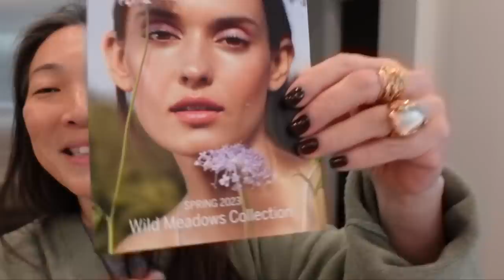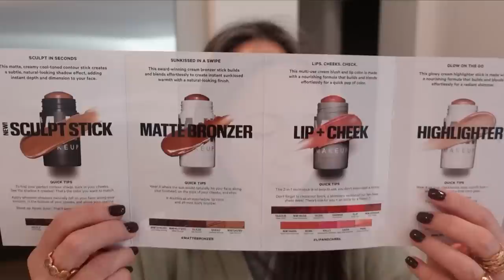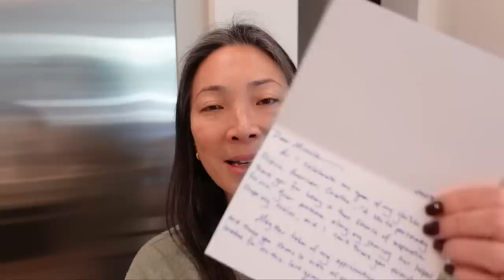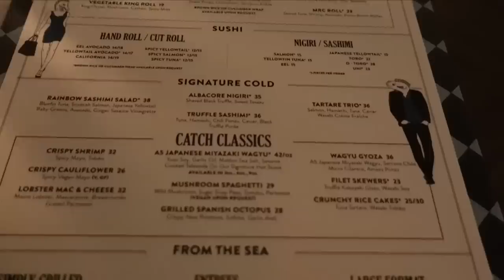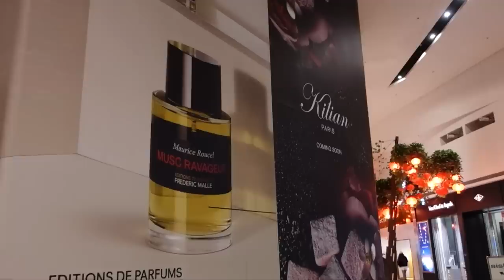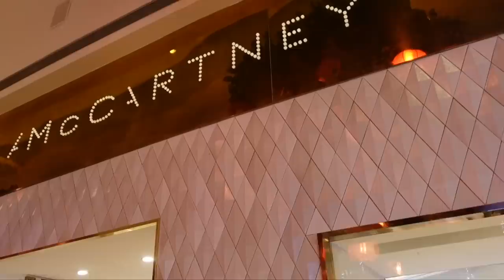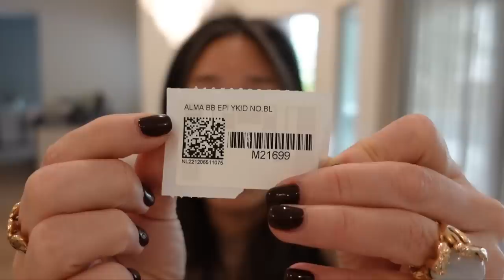LOUIS VUITTON Private Shopping Event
Thank you so much for tuning into today’s vlog - LOUIS VUITTON Private Shopping Event

Tom Ford Fausto Glasses in Matte Black

WITH CODE MICHELE15

Mailing address:
Michele Wang
10620 Southern Highlands Pkwy
Suite 110-20

Facts about me, for reference:
Age: 49
Skin Type: Dry/Sensitive - eczema prone, but occasionally combo
Skin Tone: Neutral (warmer in the t-zone; cooler on the cheeks)